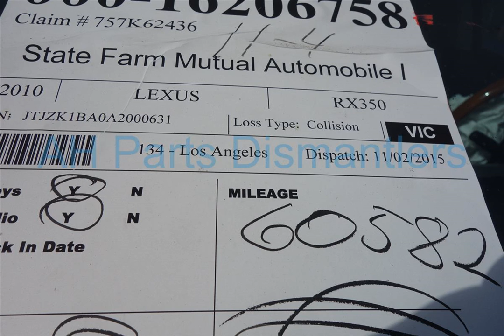2010 Lexus Rx350 Parts Car Parting Out #16-002-1 Fix your car OEM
2010 Lexus Rx350 Parts Car Parting Out #16-002-1 OEM